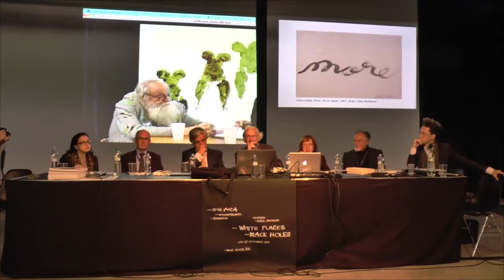Round Table -- Honour to Pierre Restany (EN) / XLVI. AICA International Congress Slovakia 2013